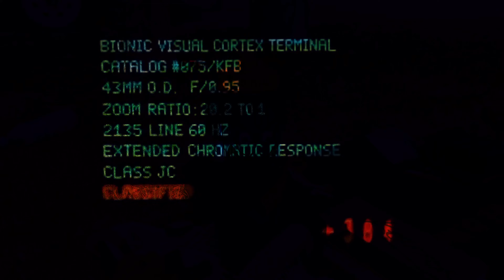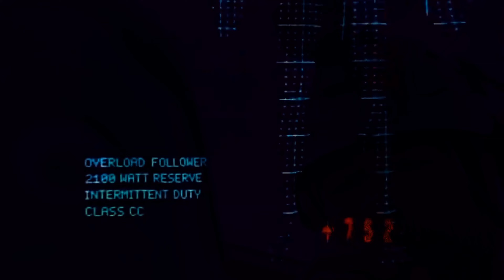thé Origine, of, Ben: the Bottle.